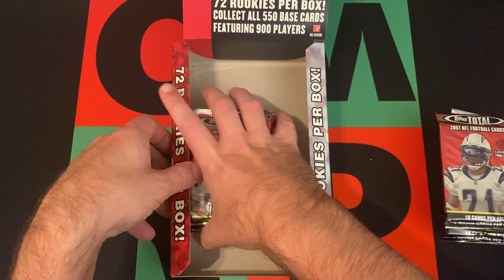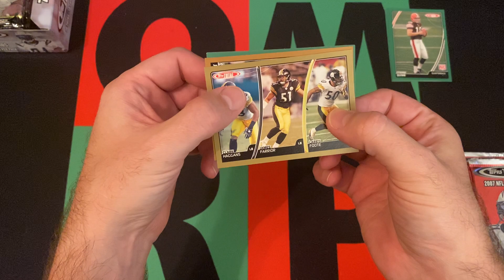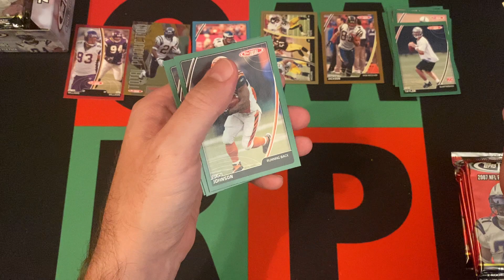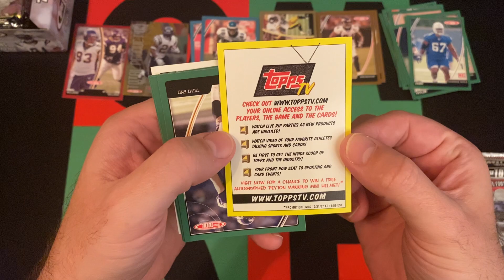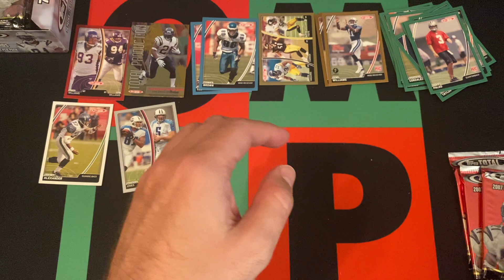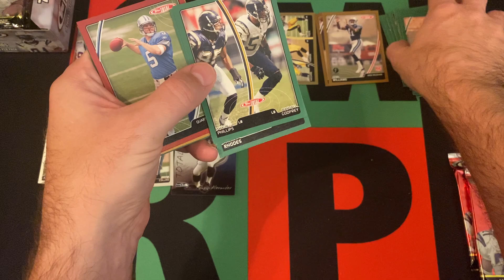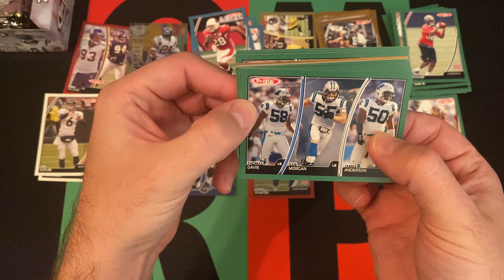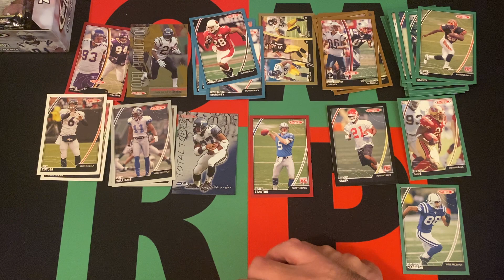2007 Topps Total NFL Football Hobby Box Part 3! 🏈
It's Sunday, which means it's time for Football and the journey through the dark ages of my collecting history continues with 2007 Topps Total NFL Football Hobby Box! I'll be opening up 9 packs each week for the next 4 weeks. Today is part 2, so check it out and then come back next week for part 3!